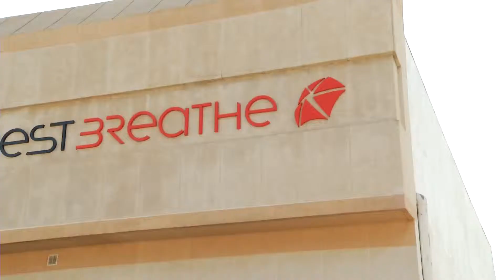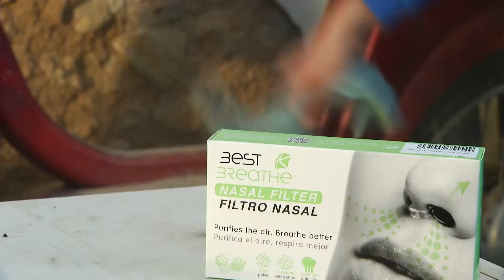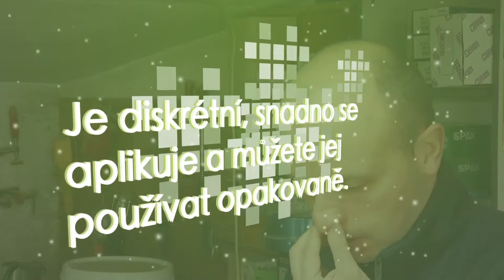Best Breathe Nosní filtr - CZ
Video of Best Breathe nasal filter vyrobený Arte Quatre comunicación audiovisual za Best Breathe.